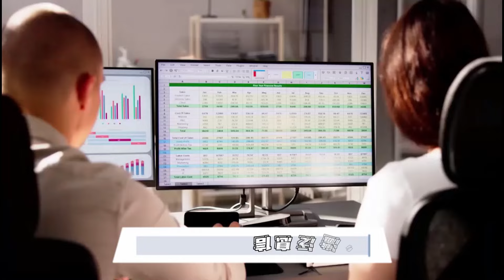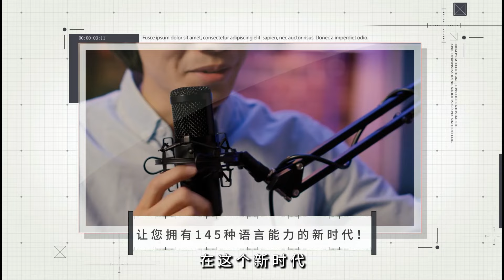德国新加坡做得成的事，习近平有无能力实现？(下) | 思想先驱报